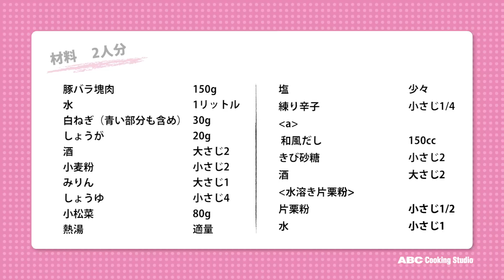豚の角煮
12月26日のレシピは「豚の角煮」です。
豚の塊肉もじっくり煮込むことで、しっかりとした味とやわらかい食感が楽しめます♪ お弁当のおかずにもぴったりです！